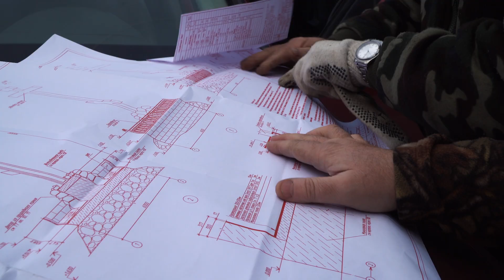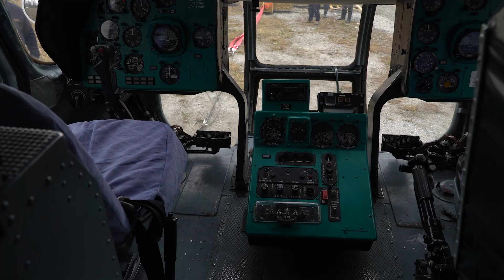ПОКЛОННЫЙ КРЕСТ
Поклонный крест, установленный в Кузбассе, в посёлке Кузедеево (Подстрелка) 30 октября 2021 года. При участи инициативной группы, во главе с заслуженным шахтёром Кузбасса, Бугровым Владимиром Сергеевичем